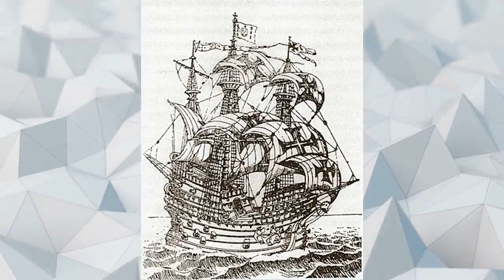10 NAJWIĘKSZYCH ZAGINIONYCH SKARBÓW